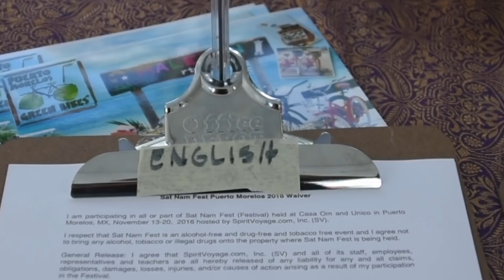Sights and Sounds of Sat Nam Fest México 2016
Take a peek into the beauty and bliss of Sat Nam Fest México 2016. We had so much fun on the beaches of Puerto Morelos - Kundalini Yoga, amazing meals, comfy accommodations, trips to Mayan temples, and so much more.

Maybe you'll join us November 6-11, 2017!